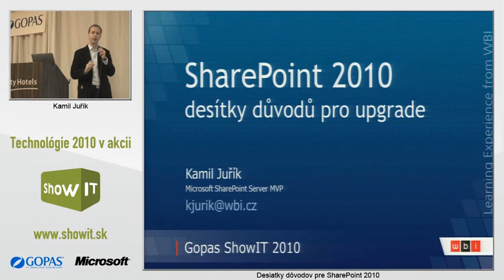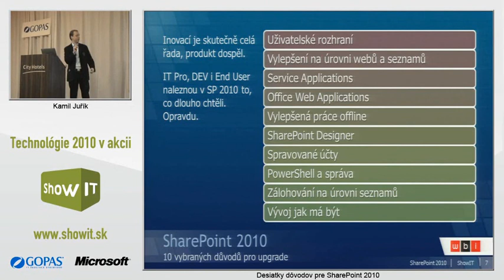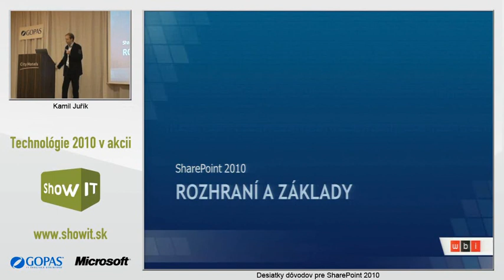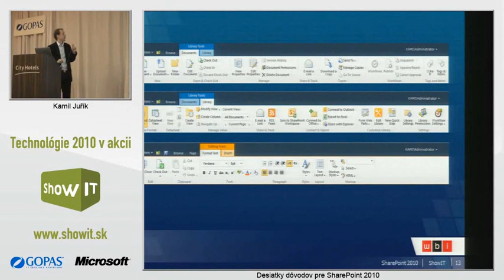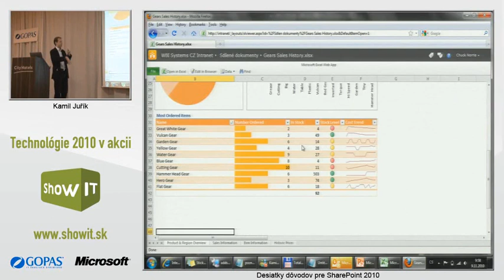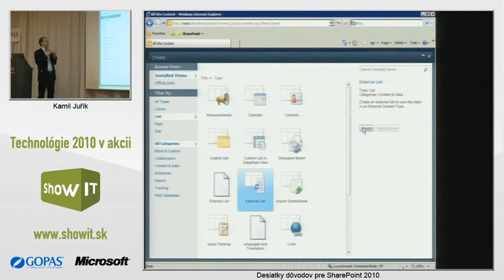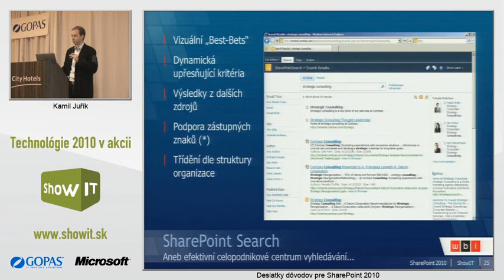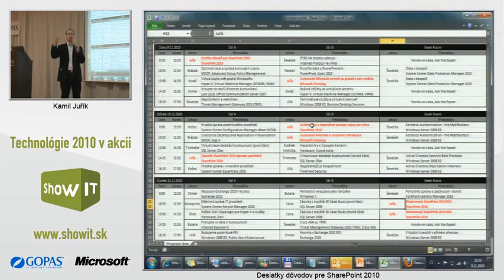ShowIT 2010 - Desiatky dôvodov pre SharePoint 2010 - Kamil Juřík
Nadvazujúce kurzy:
MOC 10174 SharePoint 2010 -- nasadenie a správa
MOC 10175 SharePoint 2010 -- vývoj a prispôsobenie aplikácií
MOC 10135 Exchange Server 2010 -- nasadenie a správa